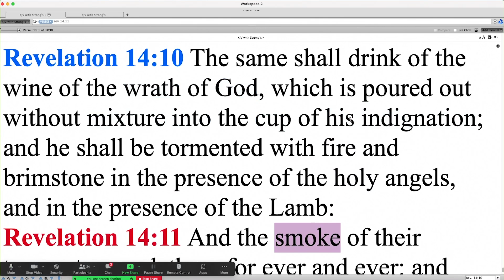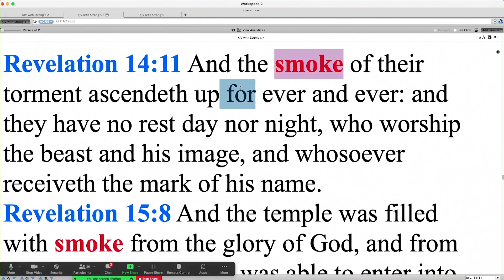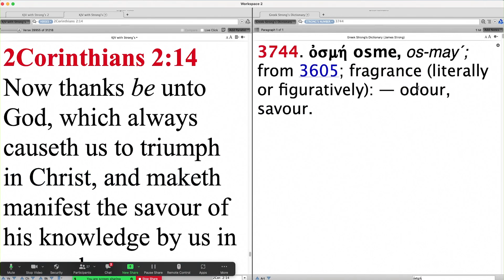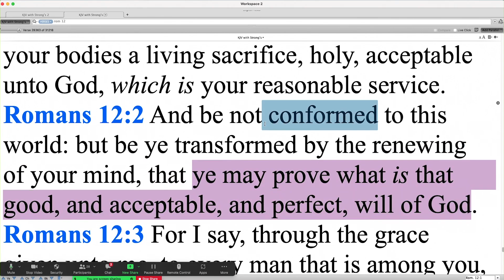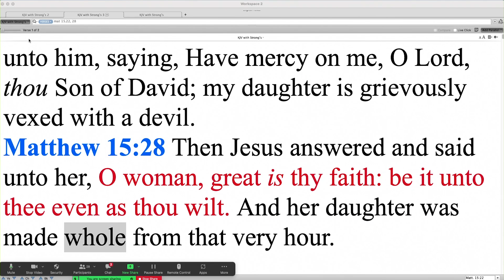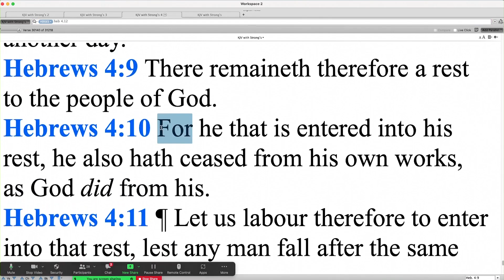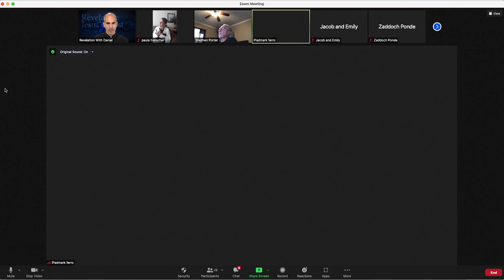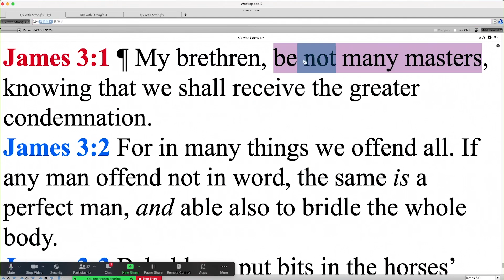3 Angels, 3d of a-h, "Smoke" - with Pastor Daniel Mesa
What does the book of Revelation mean when it says that smoke of their torment will ascend forever?